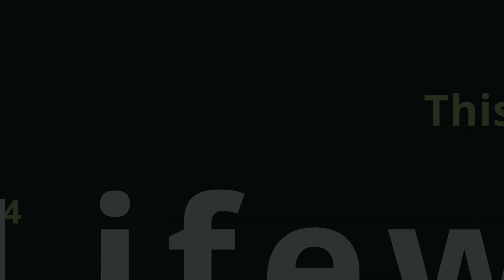This Week @ Lifeway